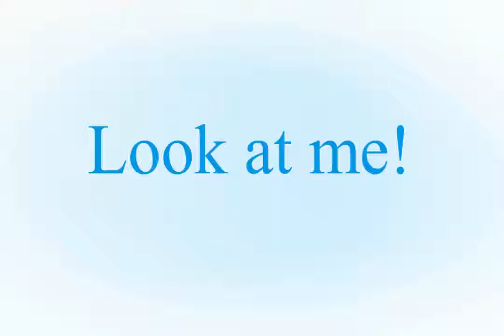Look At Me! Meme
I have this gay cropping thing but I'll fix it in the future???,'

I'M LEARNING 2 ANIMATE K

Animation: animate cc
Editor: camtasia